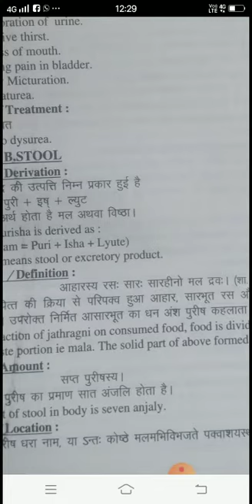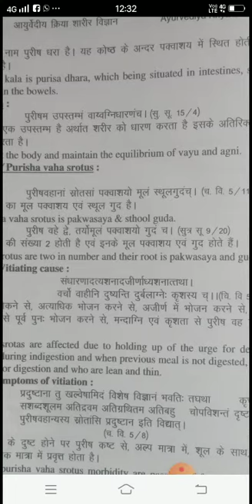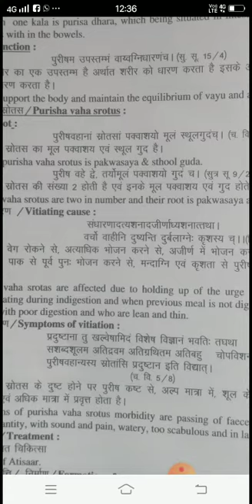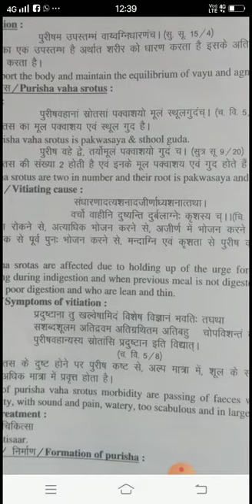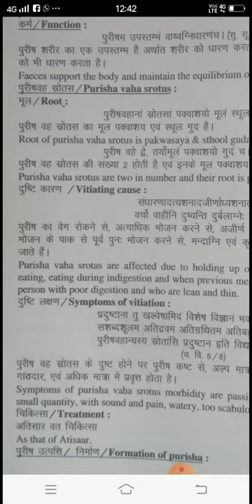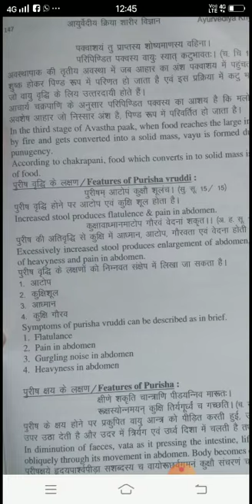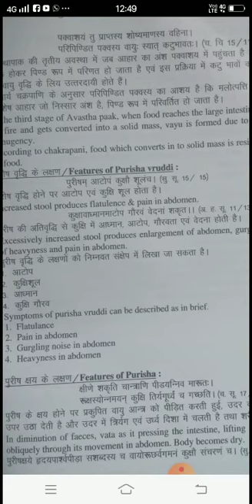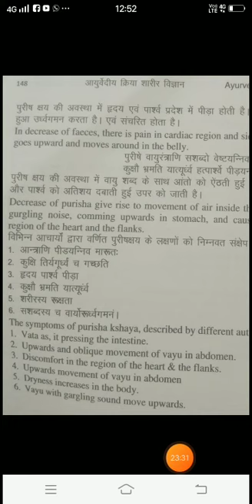Purisha/Mala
kriya sharir